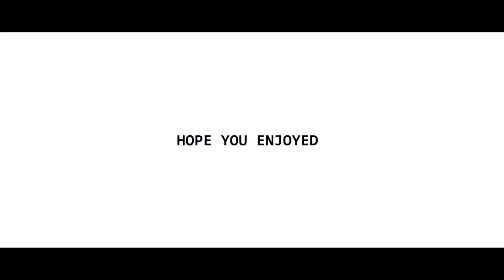Monroe County Fair VLOG 2k18 | BTOWNPARTIES ❤️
Add my snapchat: (imsway)